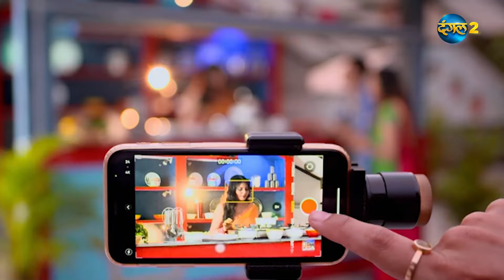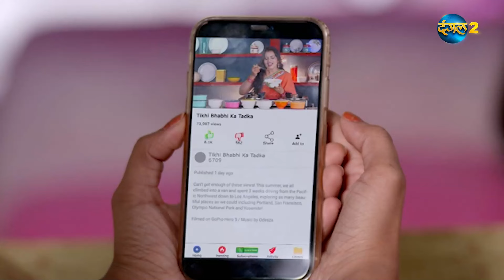Crime Alert Exclusive Highlight | बीवी के अश्लील काम | Dangal 2